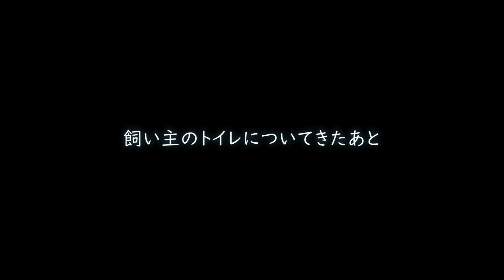【再アップ】飼い主の帰宅に気づいて出迎えるミックス犬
画質が汚いとか再生回数が少なすぎるとかの諸々の理由で一旦は削除した動画ですが、今見るとかわいくて仕方がなかったので再アップです。

ヨークシャーテリア×ブリュッセルグリフォンのミックス犬ぽんたです。
子犬らしさたっぷりなぽんたを是非ご覧ください。

☆【後編】ケーキを横取りされて激オコな超小型ミックス犬がこちら【お誕生日会】

☆犬のお散歩用！新品ハーネスを買ってみた！コンフォートウォークプロハーネス

☆【簡単】我が家の子犬のトイレトレーニング成功体験！お金をかけずに失敗が無くなった方法！？【ミックス犬】